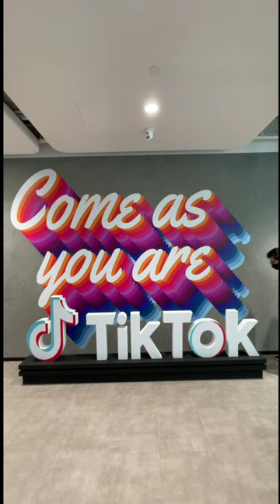Why I Quit My 6 Figure Tech Job